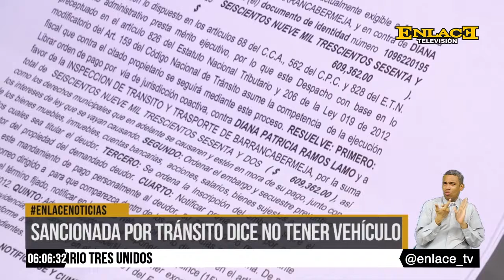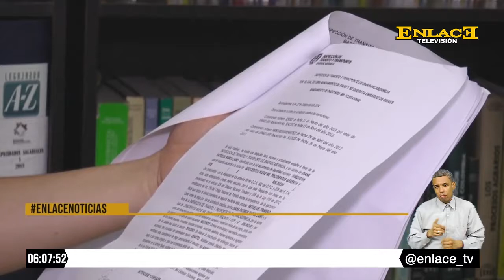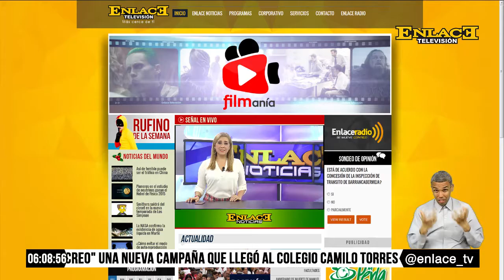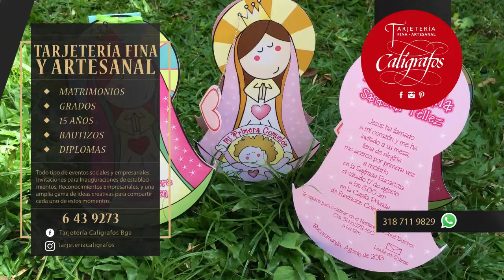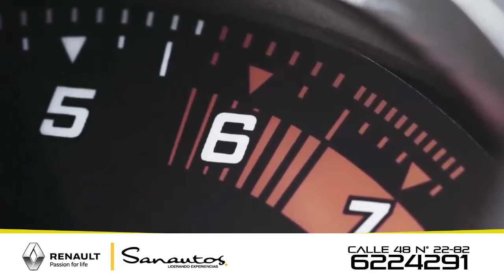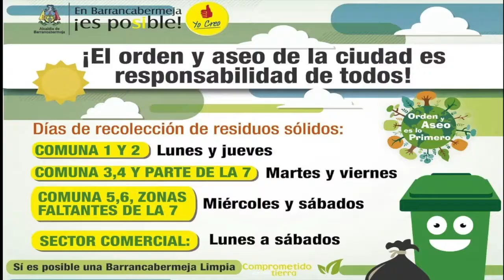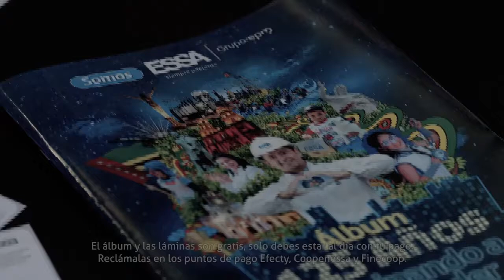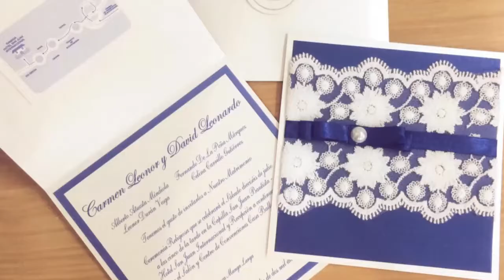ENLACE NOTICIAS 19 DE SEPTIEMBRE DE 2016 EMISIÓN 6:00 P.M.